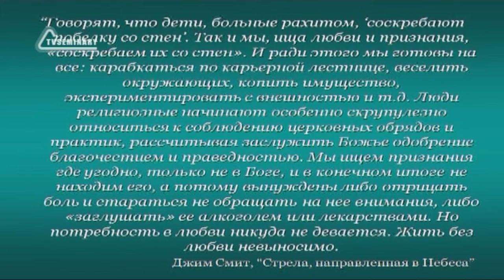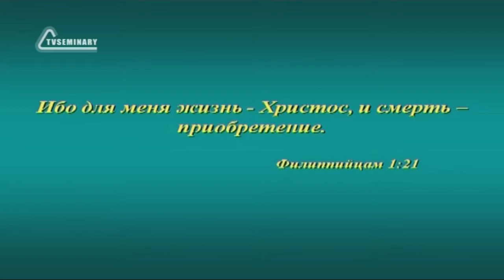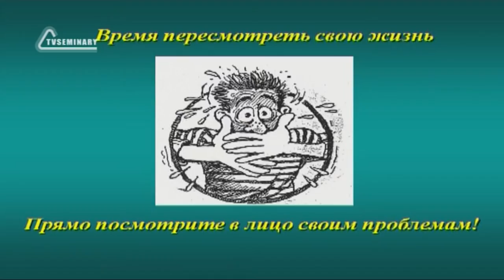SM020 Rus 23 Суббота время переcмотреть свою жизнь Введение